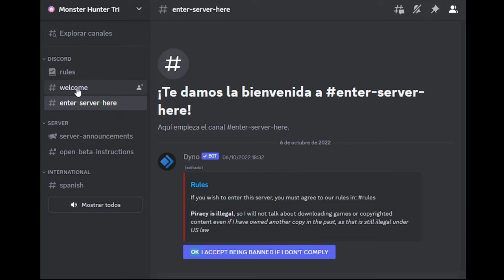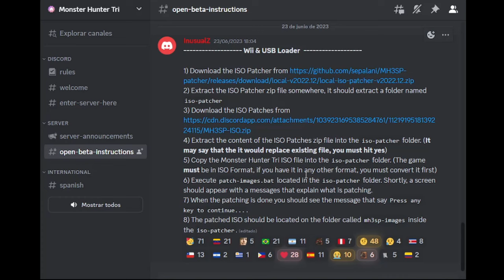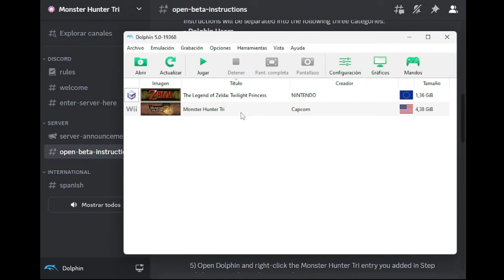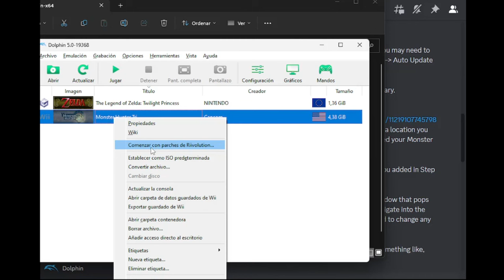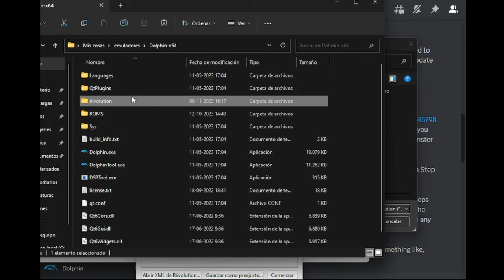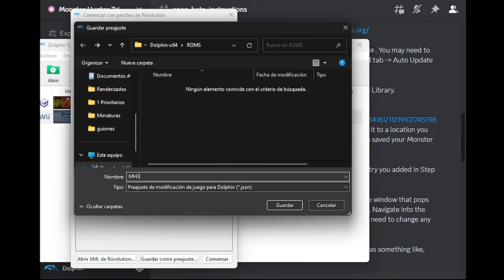Como jugar Monster Hunter 3 Tri Online en PC